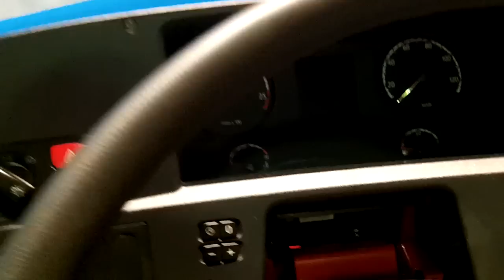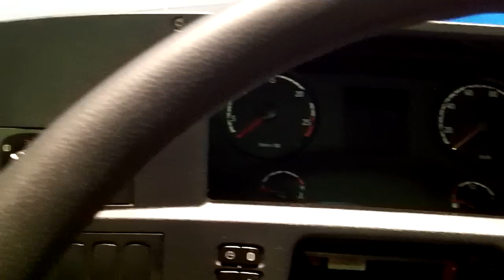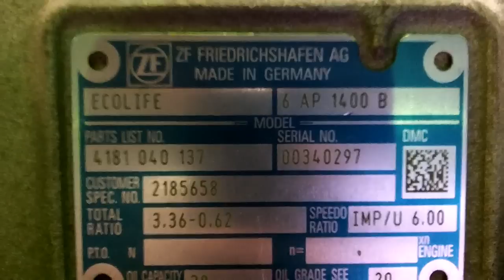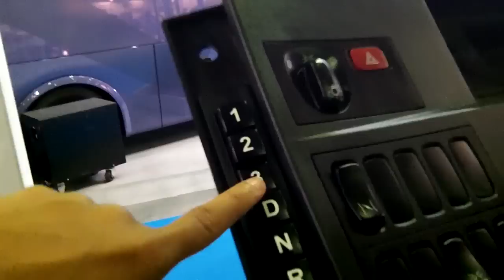Stand Scania 10ª FETRANSRIO 2014 com Waguinho Guitar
No dia 07/11/2014 eu participei da 10ª FETRANSRIO 2014 foi super bacana, lá encontrei diversos amigos busólogos que curtem meus vídeos e meu trabalho, batemos papo, tiramos fotografias etc. Foi um excelente programa com a minha família. Visitei vários estandes de empresas e montadoras em geral e procurei registrar rapidamente cada um deles pra vocês. Espero que todos gostem...Compartilhem ok? conto com vocês... Um abração a todos...